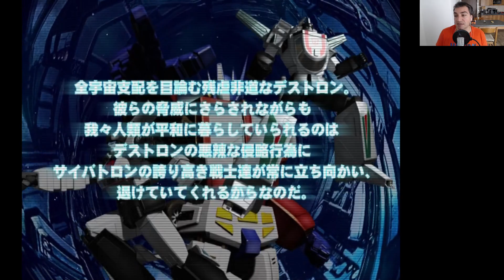Transformers | Sony Playstation 2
A video game with many possibilities, unfortunately not developed!
Il mio libro sulla mia Filosofia di Vita
Il mio libro sui Segni Zodiacali e l'Amore